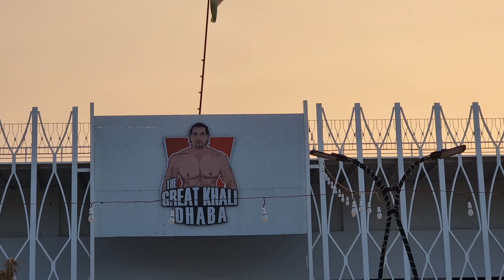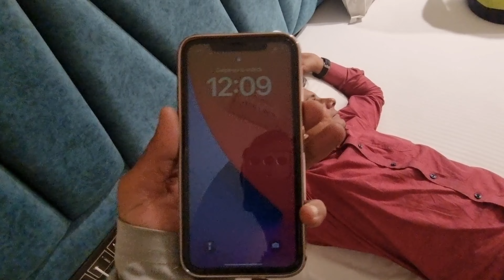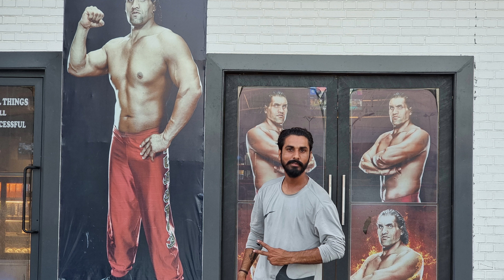द ग्रेट खली सर मिल गये 🇮🇳 Meet The Great Khali 🔥 the great khali dhaba hariyana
the great khali dhaba hariyana
cwe vlog the great khali
the great khali academy
wwe vlog
wwe the great khali
ladakh vlog
ladakh bike trip
hariyana vlog
punjab vlog
ludhiyana
delhi vlog
new delhi vlog
luddiyana
hariyana punjab
safar with sachin
sachin rabari vlogs